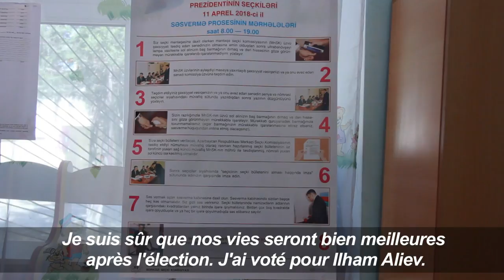Azerbaïdjan: un quatrième mandat pour le président Aliev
Homme fort de l'Azerbaïdjan depuis 15 ans, Ilham Aliev a été réélu mercredi 11 avril pour un quatrième mandat avec plus de 80% des voix à l'issue d'une présidentielle boycottée par l'opposition, selon les sondages sortie des urnes. Durée: 01:01